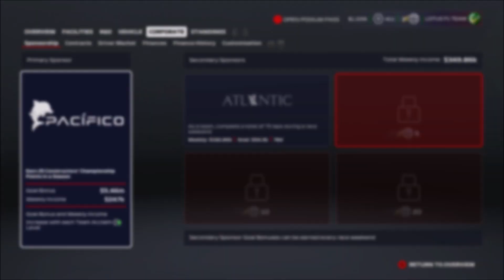Crashing With My Teammate! | F1 2020 My Team Lotus Career Mode #2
Things got pretty heated between Deletraz and myself in Bahrain, who will come out on top?